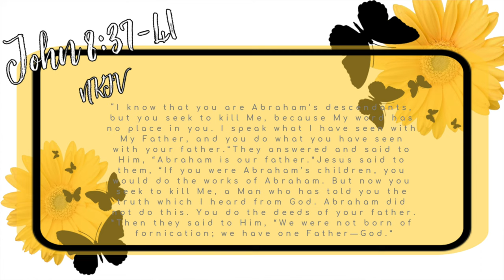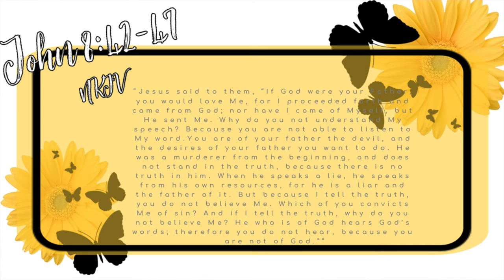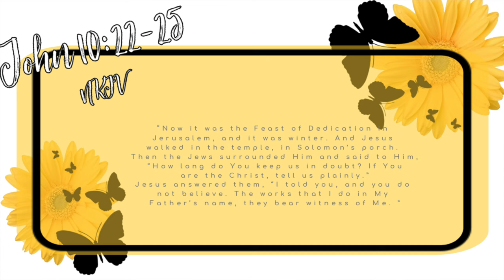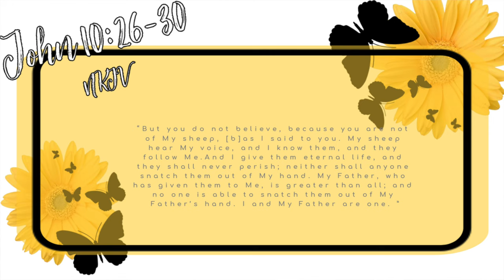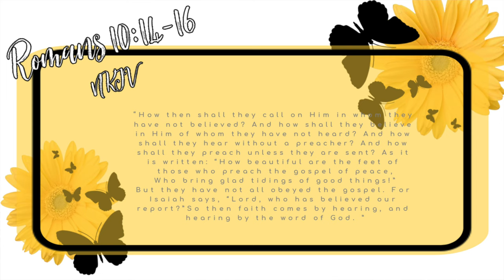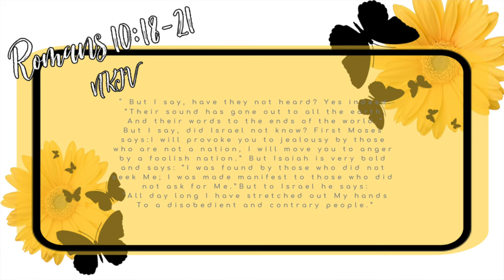Jesus Chats | Hearing Gods Voice | 2020